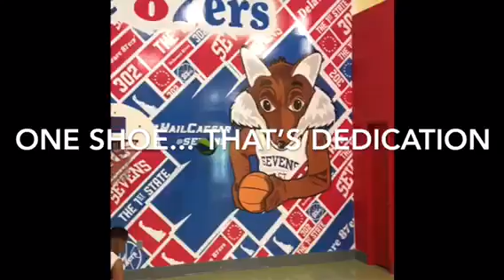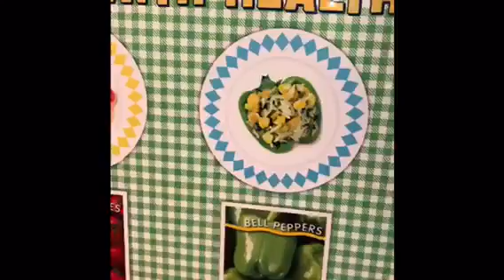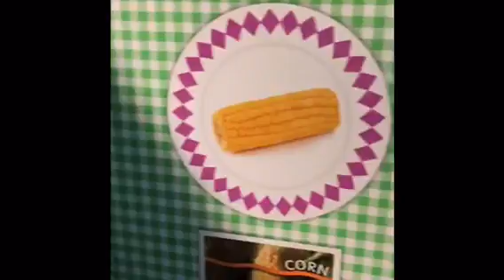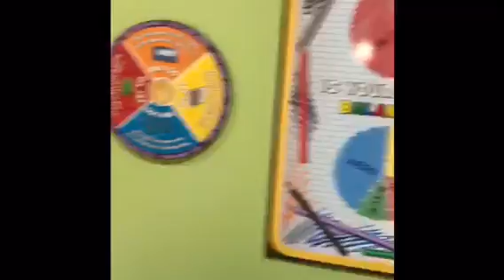JOSIAH’S FUN DAY OUT! (PSALMS 127:3)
Ever wonder why children have so much ENERGY? Because the weight of the world is off their shoulders! They are free!

God says lay aside every weight...

I enjoyed the two favorite males in my life today...My husband and my son!😀

Sometimes you just have to stop ✋ 🛑  drop and roll into some fun with the ones you ❤️

Come have some fun with us!